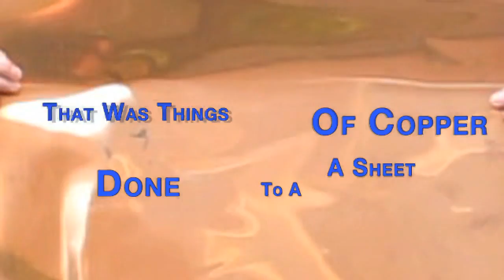Things To Do With A Sheet Of Copper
sheet copper is worked into a semi organic form using manual techniques